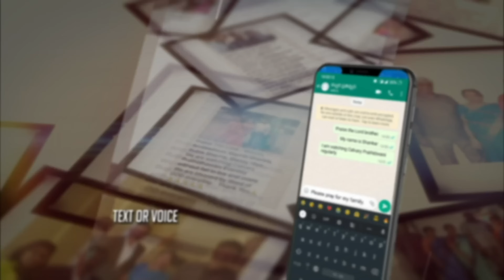LIVE#1204 (23 OCT 2023) అనుదిన ధ్యానం | వాయిదాలు వేస్తున్నావా? | DrJayapaul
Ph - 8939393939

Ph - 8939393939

Dr Jayapaul